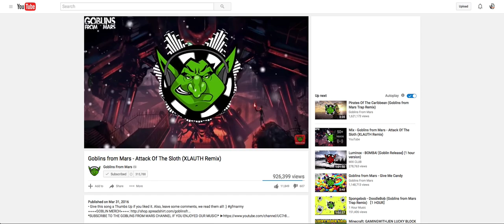Diep.io Overseer with TEAMS!!!!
Hello today i play diep.io with teams!